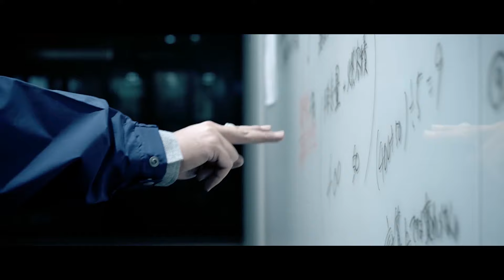All New New Mazda3: Feel Alive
The All-New Mazda3 takes every element of design, performance and technology beyond anything that came before it. A perfectly crafted premium interior, that elevates audio quality and cabin quietness to a new level. Coupled with cutting edge Skyactiv Technology and the latest in safety features, the result is an unparalleled connection to the road and car.
For Preview & Booking, Visit National Car Company Mazda showroom. National Car Company is the sole agent for Mazda vehicles in Qatar .